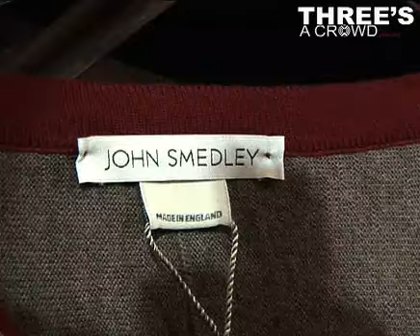London Fashion Weekend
LONDON FASHION WEEKEND, POSSIBLY ONE OF THE BEST SALES IN THE WORLD, TOOK PLACE IN LONDON'S NATURAL HISTORY MUSEUM.

3sacrowd brings you exclusive highlights from the event.
for the latest lifestyle events and celebrity interviews.

A fabulous catwalk show got the ball rolling as gaggles of girls started to file in, desperate to get their hands on the bargains

The museum was filled with stand after stand overflowing with accessories and clothes from designers such as Lola Rose and Beatrix Ong.

Nadeem Ahmed went to check out the delicacies on and off the catwalk at London Fashion Weekend.